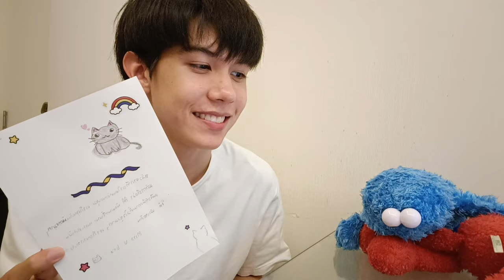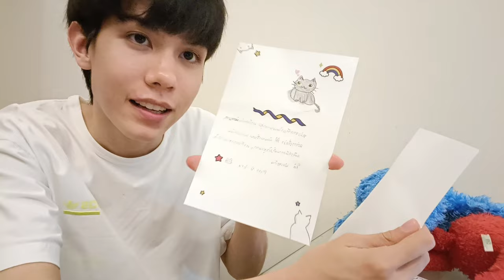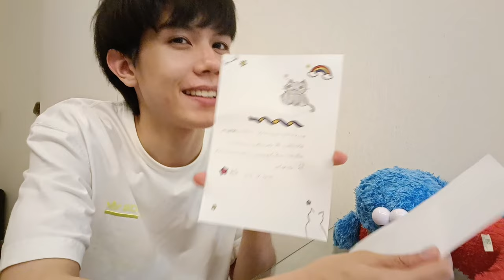789TRAINEE - ALEX ส่งการ์ดความรักให้น้องเหมียววว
ALEX - ส่งการ์ดความรักให้น้องเหมียววว

789TRAINEE แจกความสดใสรับวันวาเลนไทน์กับ
ALEX จะทำการ์ดส่งความรักให้ใคร ?
จะเป็นคนที่ทุกคนคิดไว้รึเปล่า ?
มาดูคำตอบจากคลิปนี้ได้เลย !